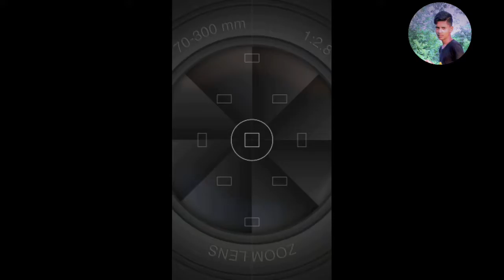love_story//pyar-ki-kahani arunmandal075